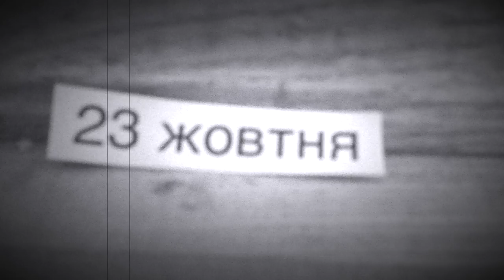вокзал (Train Station) Vinnytsia, Ukraine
A spooky stop motion reimagining of their father's journey to Vinnytsia train station in October 2016